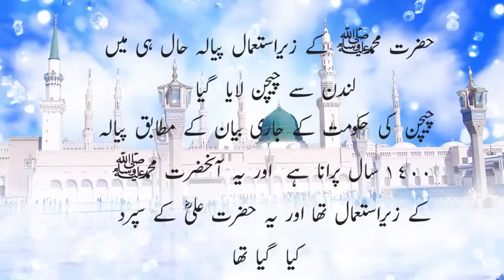Mir munawar sk 12